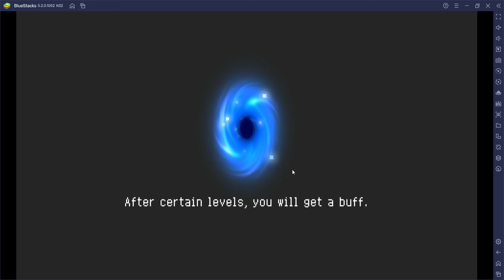100 magic bow vs the origin